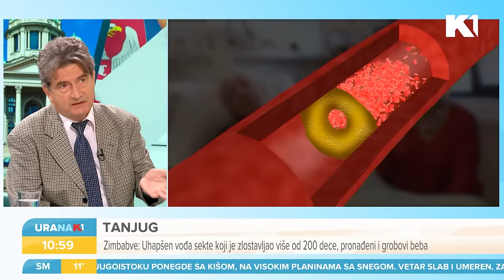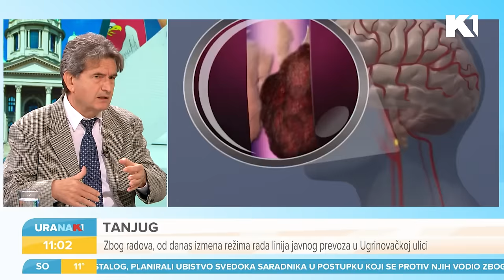Može li se i kako mozak podmladiti? I prof.dr Đorđe Radak I URANAK1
Može li se moždani udar hiruški sprečiti? Može li se i kako mozak podmladiti? Koje se inovativne metode koriste u te svrhe otkriva nam vaskularni hirurg prof.dr Đorđe Radak.

Gledajte nas 🤩
📺iris (111)
📺Supernova (11)
📺Orion (7)
📺Hipernet (8)